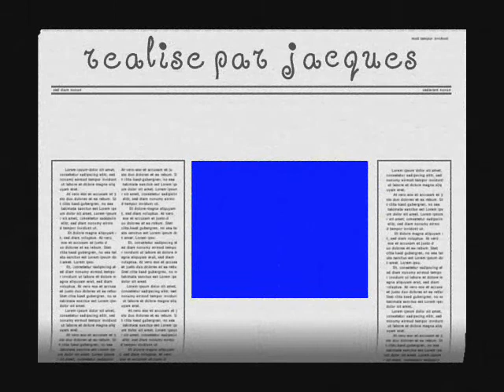voiture insolite creedence clerwater revival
voture dans des situations cocasses